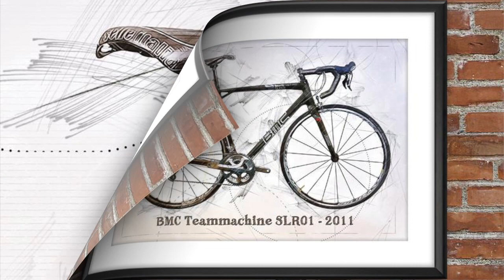BMC Teammachine SLR01 - 2011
SKETCH POSTER FOR BMC Teammachine SLR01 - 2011, art sketch poster MOTORCYCLE - MEN'S IDEAL GIFT

Great for living room (with wife approval) , men cave, garage, office... :) 16.53"x 11.41"inch or 42x29,7cm

I am also happy to create a sketch of your bicycles or vehicles.

Instagram at thesketchposters
or on my